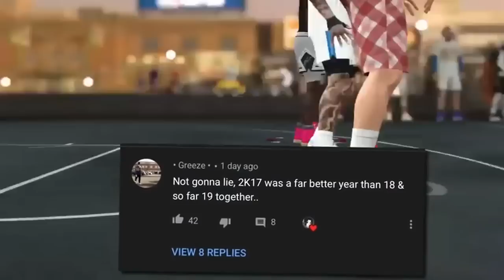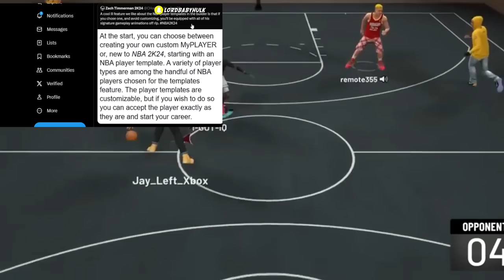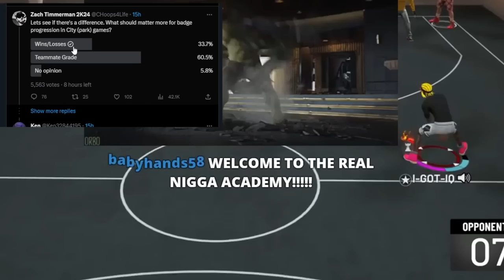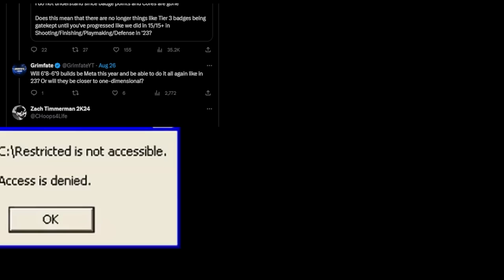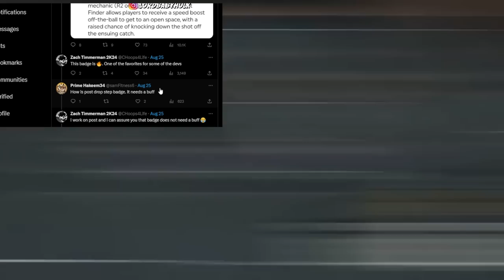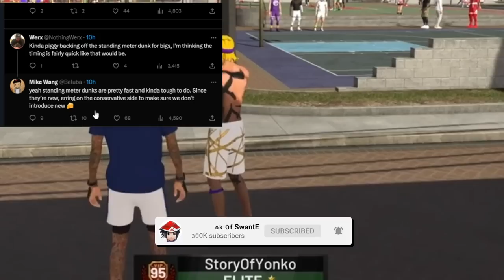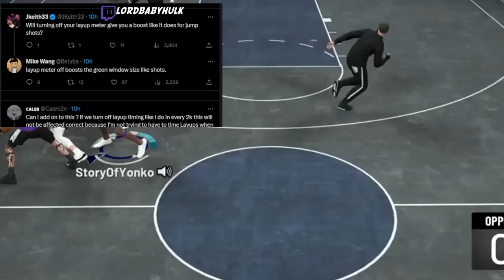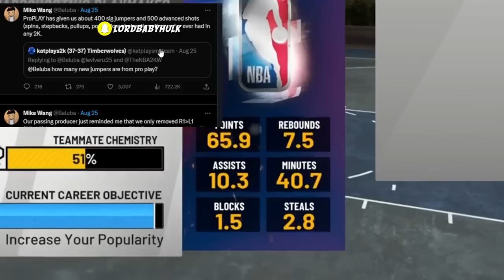The FASTEST WAY to Get EVERY BADGE & REP UP in NBA2K24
The FASTEST WAY to Get EVERY BADGE & REP UP in NBA 2K24 nba 2k24 builder. nba 2k24 my career. nba 2k24 china joy event. nba 2k24 gameplay. nba 2k24 news. nba 2k24 best jumpshot. nba 2k24 trailer. nba 2k24 park. nba 2k24 myteam. nba 2k24 next gen. nba 2k24 mamba moments. nba 2k24 gameplay ps5. nba 2k24 demo.